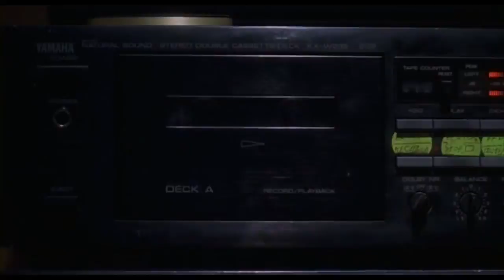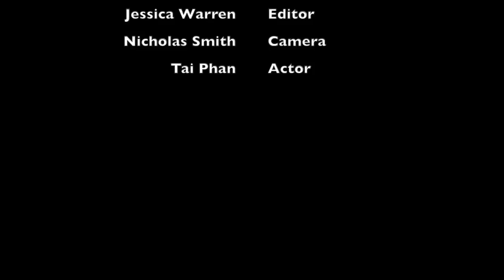VP1 Cube#5 Napolean Dynamite